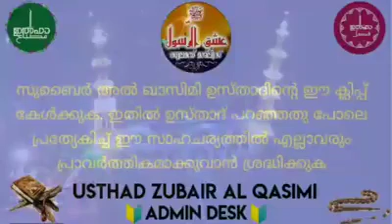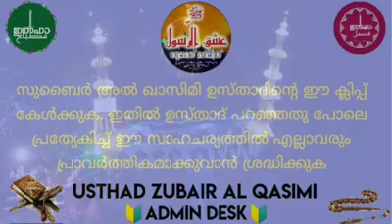ഉസ്താദ് സുബൈർ അൽ ഖാസിമി കാപ്പ് അവർകളുടെ ഈ വോയിസ് കേൾക്കുക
Video from الحمد لله